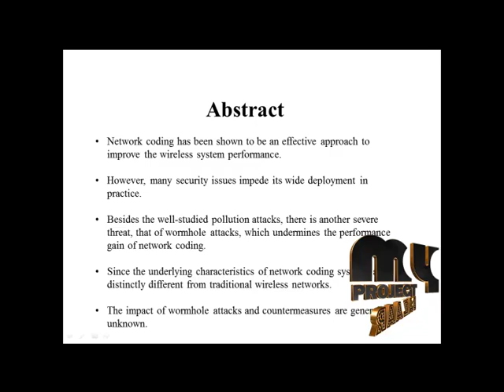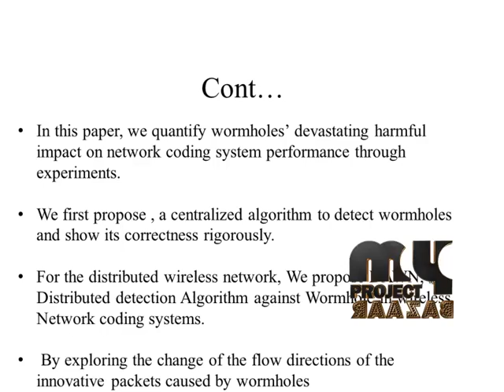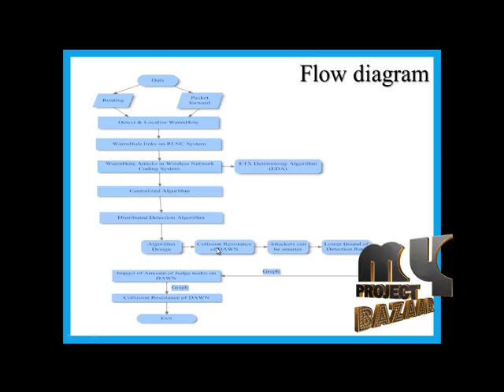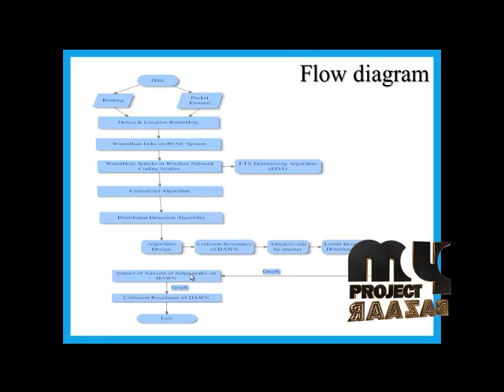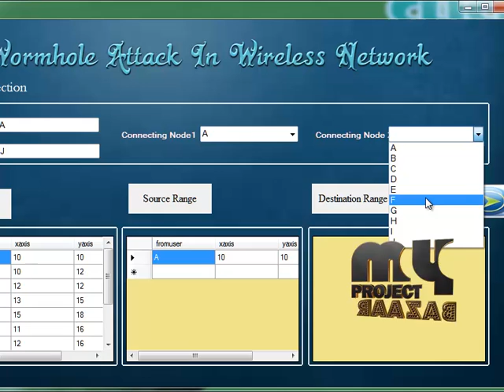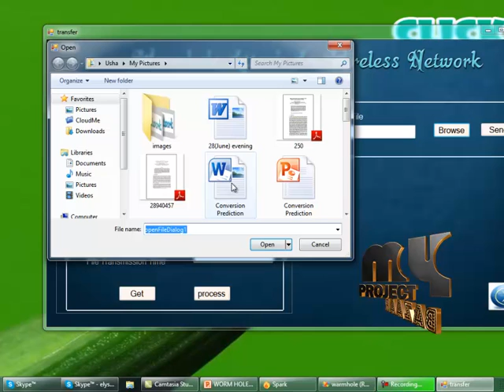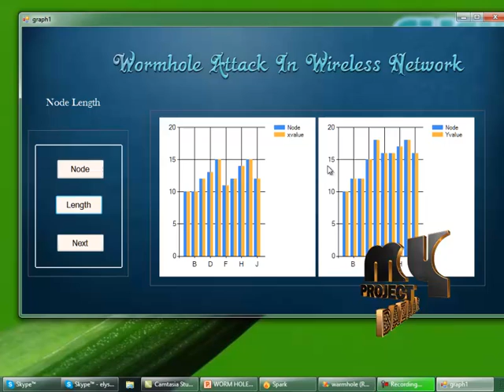Final Year Projects 2015 | Wormhole Attack Detection Algorithms in Wireless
Including Packages
* Complete Source Code
* Complete Documentation
* Complete Presentation Slides
* Flow Diagram
* Database File
* Screenshots
* Execution Procedure
* Readme File
* Addons
* Video Tutorials
* Supporting Softwares

Specialization
* 24/7 Support
* Ticketing System
* Voice Conference
* Video On Demand *
* Remote Connectivity *
* Code Customization **
* Document Customization **